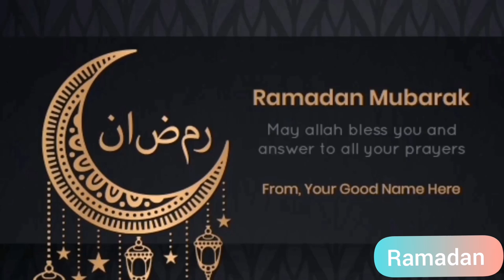Jumma tul Wida Whatsapp Status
alwida​ alwida mahe ramza,
alvida mahe ramadan naat,
owais​ raza qadri alvida mahe ramzan,
alwida mah e ramazan,
hafiz​ ahmed raza qadri alvida alvida mahe ramzan, alvida alvida mah e ramzan status

alvida mahe ramzan status,
alwida mahe ramzan status,
alvida alvida mahe ramzan,alvida mahe ramzan,
alvida alvida mah e ramzan,
alvida ramzan status,
alvida mahe ramzan whatsapp status,
alvida jumma mubarak status
,alwida alwida mahe ramzan,
alvida ramzan,
alvida alvida mah e ramadan status,
maheramzan​ status 2021,
alvida aye mahe ramzan status,